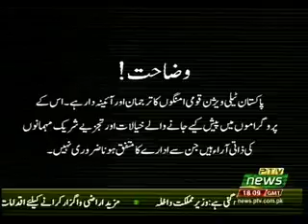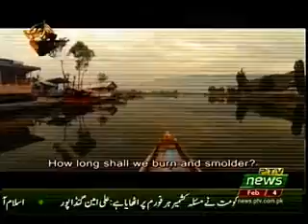NEWS NIGHT 04 02 2019